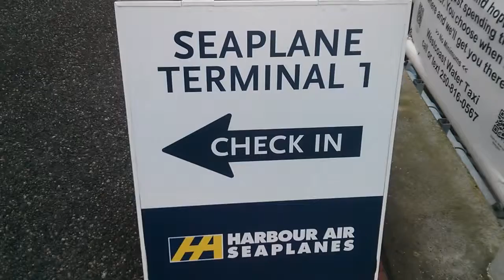Nanaimo Harbor Vancouver Island